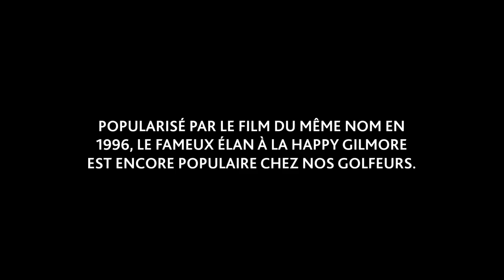L'élan à la «Happy Gilmore» | Hors Limites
« Je l'ai déjà essayé une fois lors d'un tournoi. Disons que ce n'était pas la meilleure idée sur le moment, mais la balle a terminé loin, loin au centre de l'allée et moi avec un sourire! »

Popularisé par la sortie du film du même nom en 1996, l'élan du fameux «Happy Gilmore» est encore populaire chez nos jeunes golfeurs du Québec. Du moins, ils l'ont tous essayé au moins une fois.